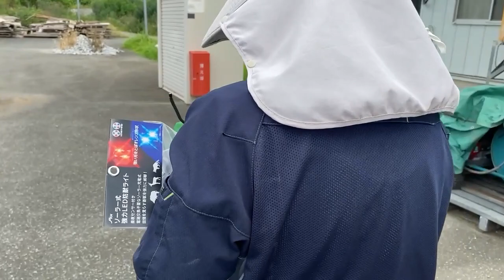ヒナを守るために防獣ライトを設置します【美里オーストリッチファーム】ダチョウ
2023年7月21日の作業の様子です。
今回はひな舎のヒナを守るために防獣ライトを設置します。